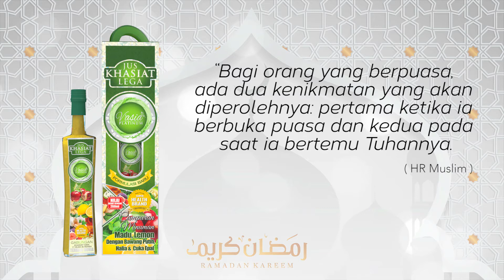V'ASIA - Testimoni Jus Khasiat Lega 2018